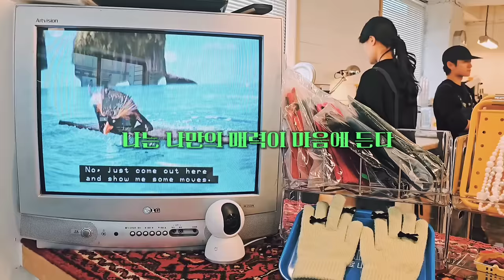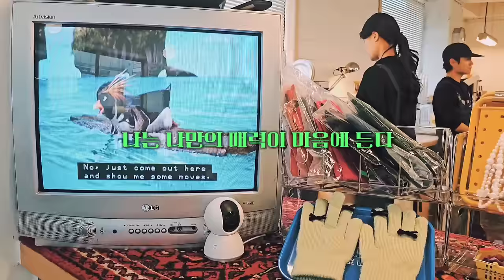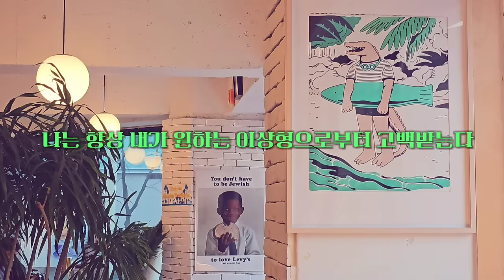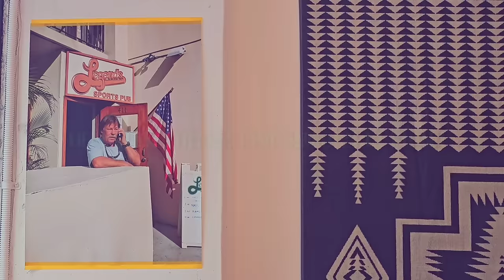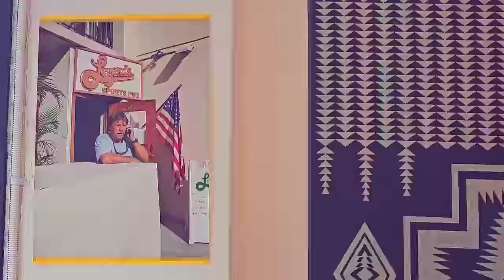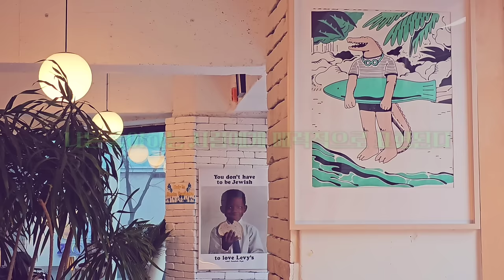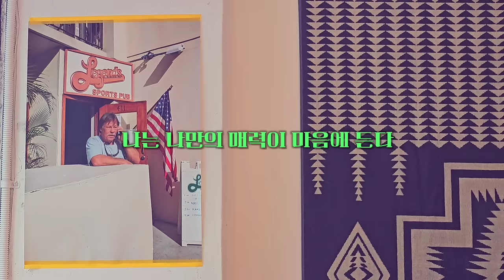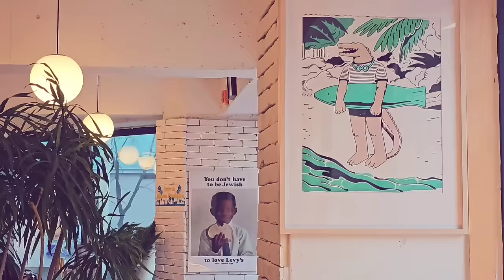이상형 끌어당기는 주파수💘이상형과 사귀는 법//짝사랑/재회/연애운//달달해지고 싶을때 듣는 노래 Playlist/소망새기기(긍정확언)/LoveManifestation/기분전환노래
안녕하세요♡
러브썸입니다

오늘은 이상형을 끌어당기는 주파수를 들고왔습니다
생각보다 우리 우주는 끌어당김이 쉬운 원리로 되어있습니다
우리의 고정관념이 그것을 막으며, 생각만 쉽게 바꿀수 있다면 집중하는 모든것이 눈앞에 와있는 것을 경험할 수 있습니다
'나는 안돼, 나같은 사람이 어떻게 그런사람을 만나겠어?'와 같은 부정적으로 심어진 잠재의식이 끌어당김을 막는 것입니다
모든 것을 가능성으로 바라보고 긍정적으로 생각하려 해보세요
주파수는 그것을 도와주는 역할을 합니다
긍정적인 생각이 힘들다면 기분좋은 감정을 많이 느껴주시는 것도 방법입니다

우리는 늘 진동수가 맞는 것들을 끌어들인다.우리는 진동의 기폭자이고, 자석이고, 원인이다
소리굽쇠와 같은 원리이다. 방에 소리높이가 각기 다른 소리굽쇠를 여러개 놓고 그 중 하나를 치면 같은 주파수로 만들어진  것들만 울린다. 그리고 그렇게 울린 소리굽쇠는 멀리까지 영향을 미친다
닮은 힘들은 서로를 끌어당긴다. 이것은 물리학 법칙의 고전이다
-E2소원을 이루는 마력 중에서 ㅡ